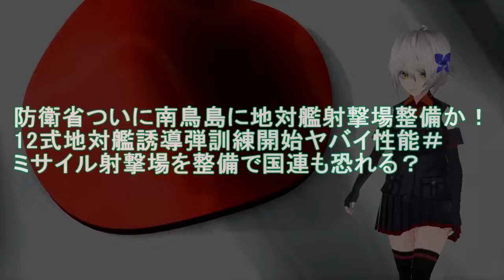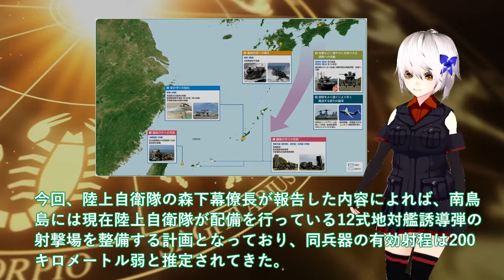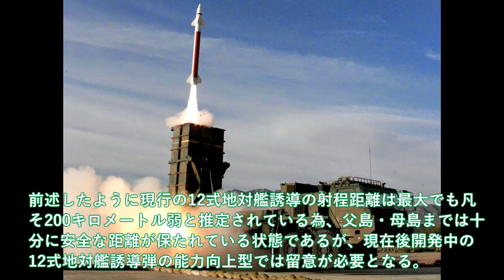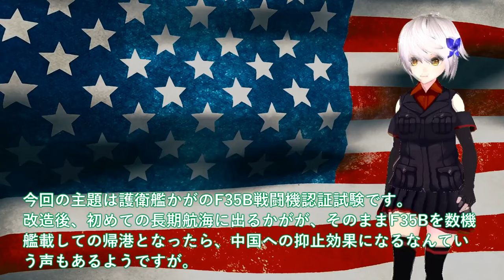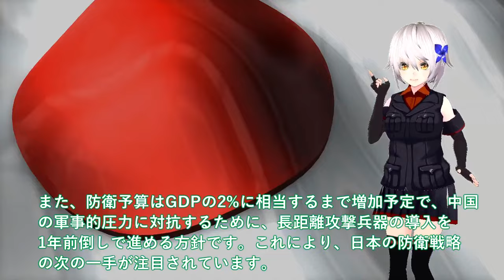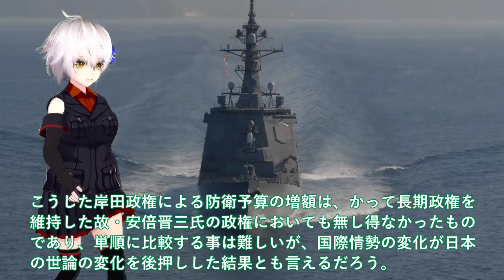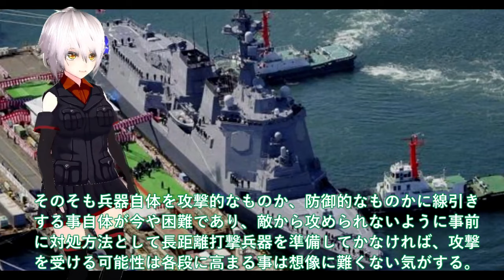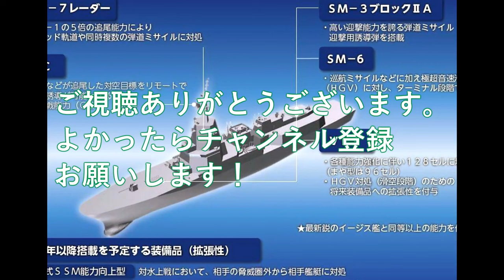【ゆっくり解説】自衛隊スペシャル 防衛省ついに南鳥島に地対艦射撃場整備か！12式地対艦誘導弾訓練開始ヤバイ性能＃ミサイル射撃場を整備【軍事スペシャル・特集】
11防衛省ついに南鳥島に地対艦射撃場整備か！12式地対艦誘導弾訓練開始ヤバイ性能＃ミサイル射撃場を整備で国連も恐れる？

12 かが護衛艦空母化に海自異例の事態か！艦載数10機寄港時に4機持ち帰り＃2024年F35B認証へ米試験航海？

13海自空前の巨大イージスシステム大和建造開始！SPY7で3次元索敵Mk.41VLSトマホーク128連射＃悪魔的性能に国連も恐れるか？